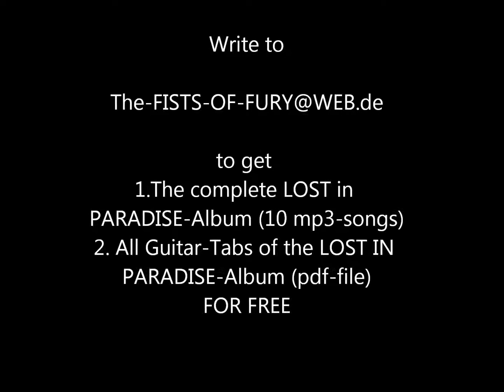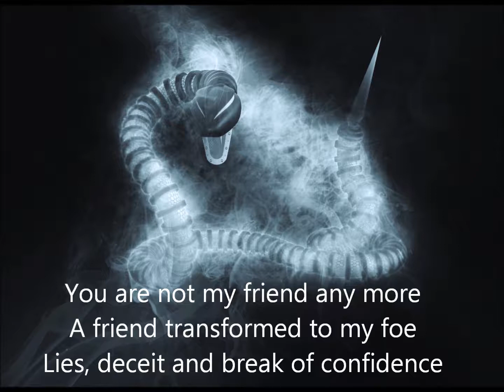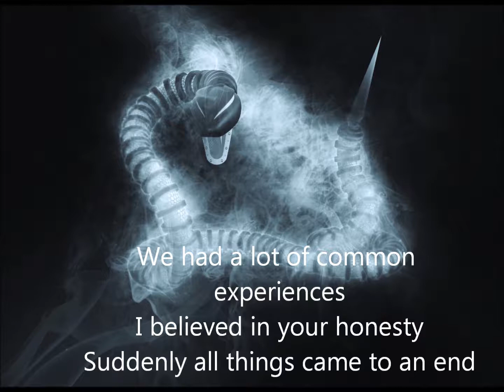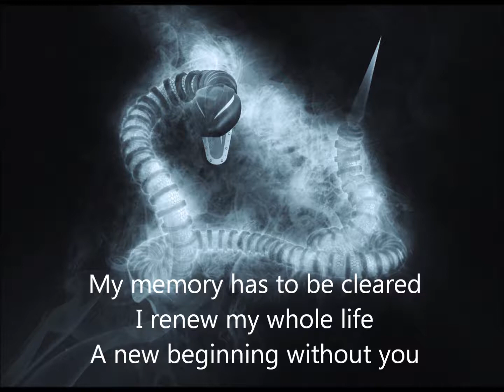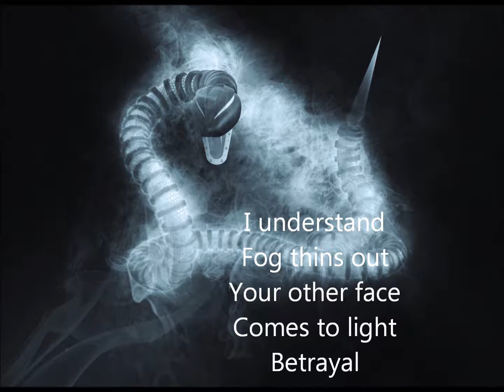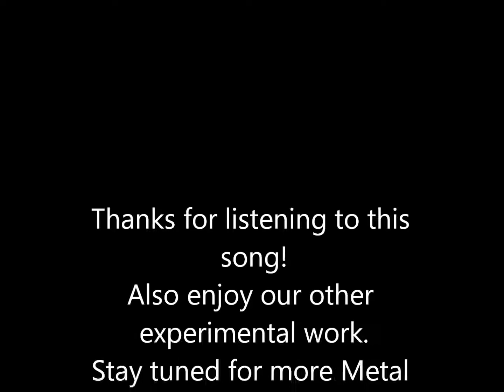The Fists of Fury - Betrayal! Experimental Metal!!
THE FISTS OF FURY is a German Metal Project.
We're making Experimental Metal music just for fun and produce and publish only self-made songs, albums and videos.

This is "Betrayal", Track 02 from the "Lost in Paradise"-album.

Collector of rare Metal pieces? Guitar-Player? We offer you the following 2 things FOR FREE:

1.The complete album/albums you ask for (demo tape/garage production)
2.All Guitar-Tabs of the album you are interested in (pdf-file)

Just write us a message with the album you like and we'll send you as soon as possible a mail with all promised content!

T.F.o.F.